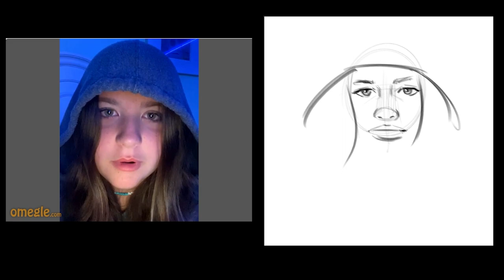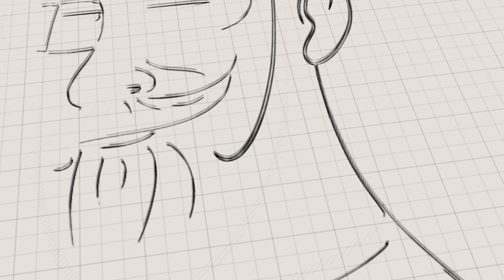Drawing people on Omegle.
I hope you all enjoyed this Video and the reactions!